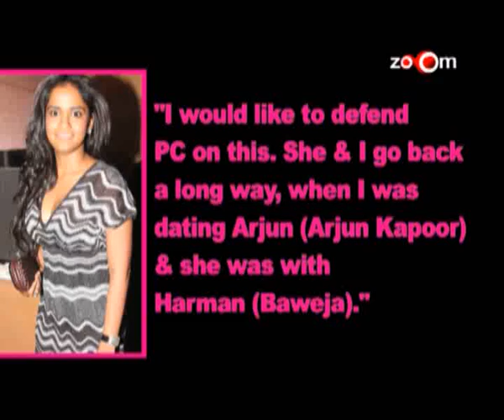Priyanka Chopra talks about her relationship with Arpita